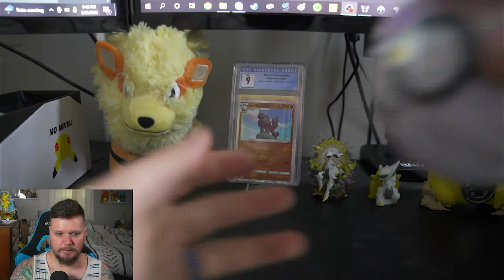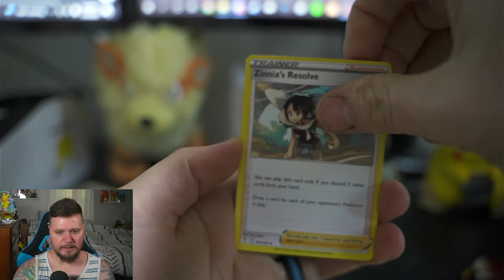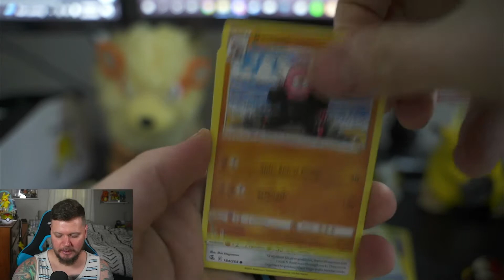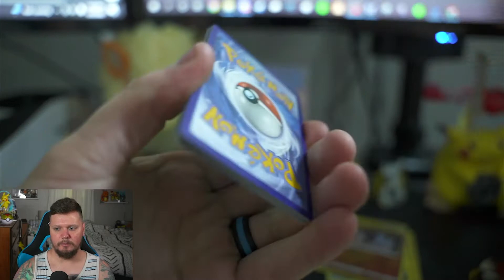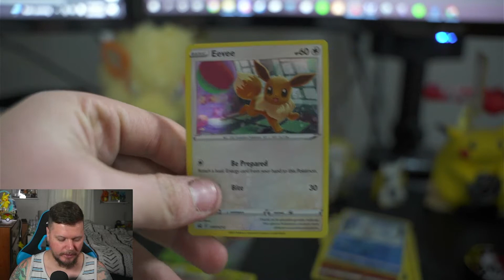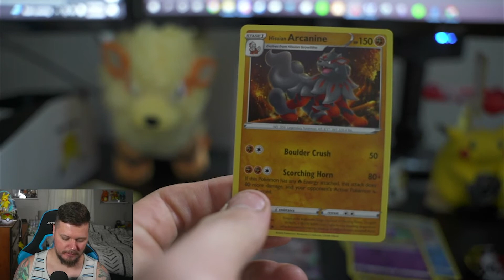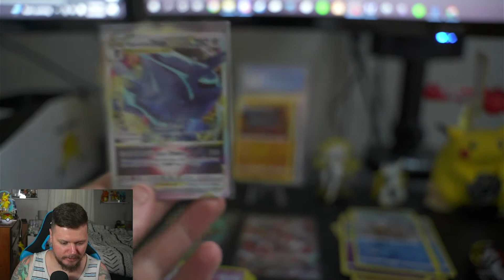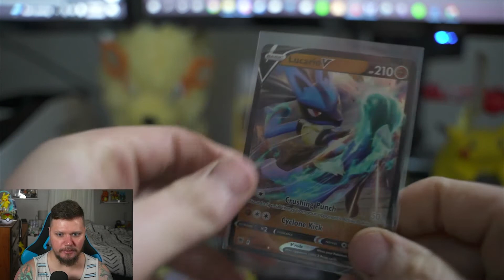*I Pulled it!* Astral Radiance Pokémon Card Opening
I'm so excited about this set! May 27th can't come soon enough! Have you had a chance to get any Astral Radiance yet?!